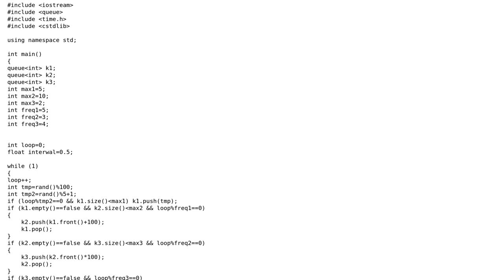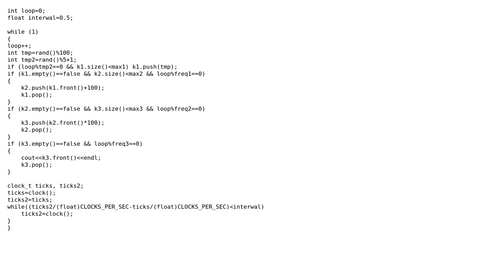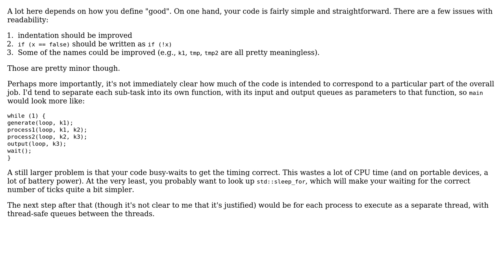Code Review: Multi-layer queue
With thanks & praise to God, and with thanks to the many people who have made this project possible! | Content (except music & images) licensed under CC BY-SA | Music | Images & others | With thanks to user Phrancis user Jerry Coffin user docp and the Stack Exchange Network Trademarks are property of their respective owners. You are responsible for your own actions.